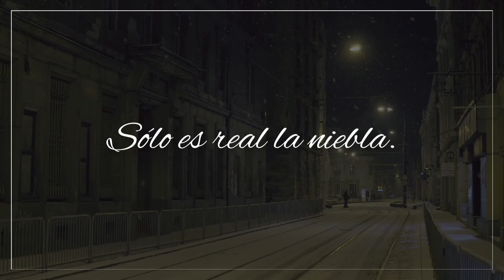Octavio Paz / Aquí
Poema emotivo de Octavio Paz.

Aquí

Mis pasos en esta calle
Resuenan
En otra calle
Donde
Oigo mis pasos
Pasar en esta calle
Donde
Sólo es real la niebla.

Octavio Paz